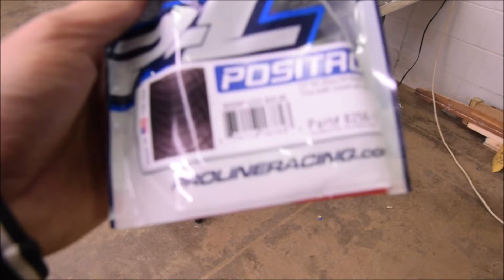Velocity R/C Raceway Practice | EB410 VS B64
It's practice day at Velocity R/C Raceway.  Enjoy!